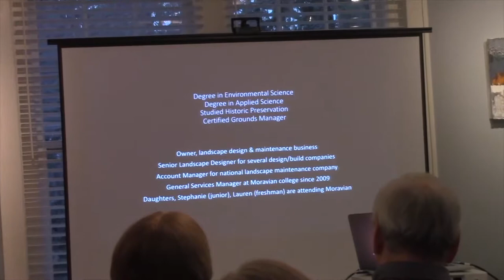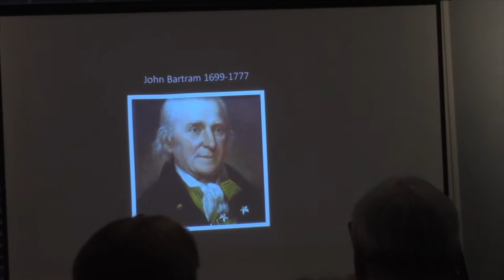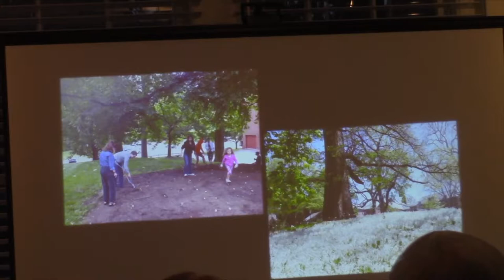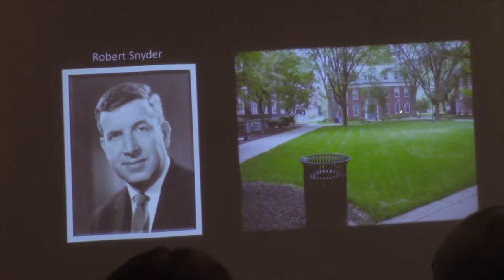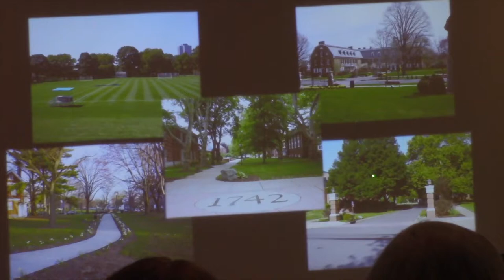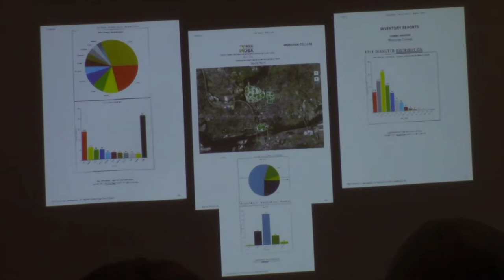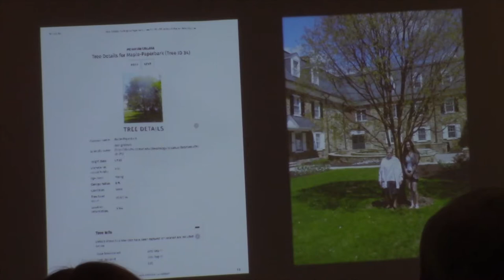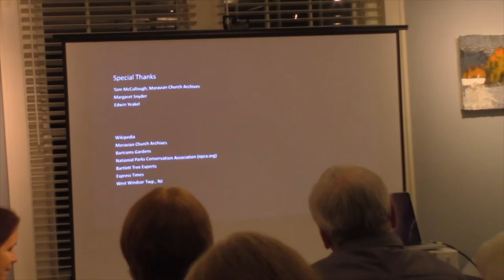RETURN & LEARN: THE HISTORY OF MORAVIAN'S LANDSCAPE | Moravian College